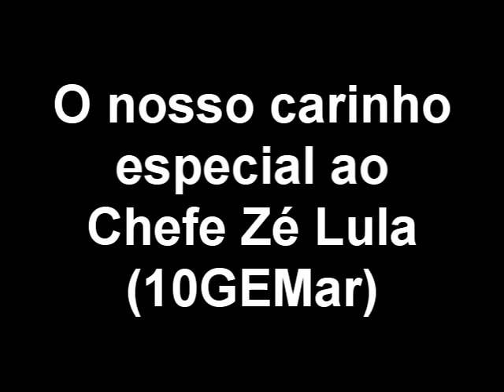ESCOTEIROS DO MAR - APA Guapimirin